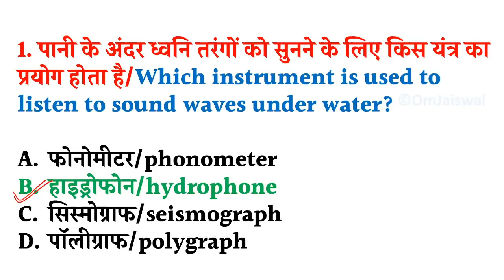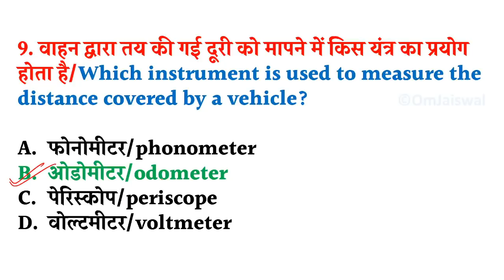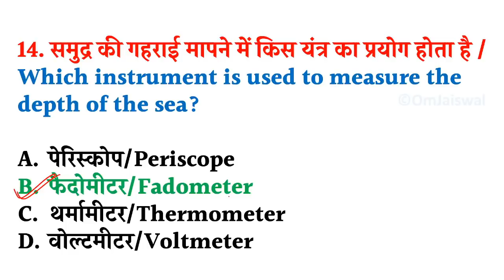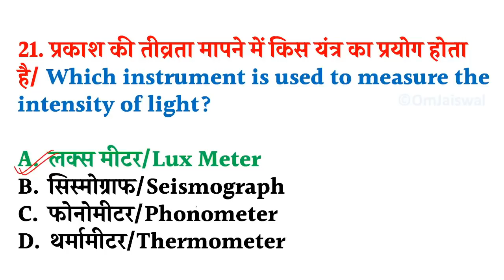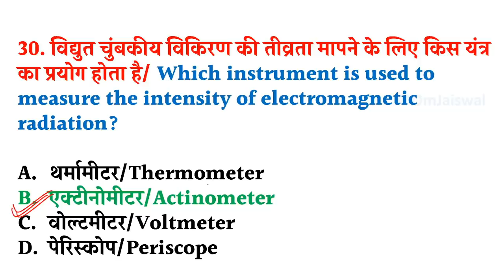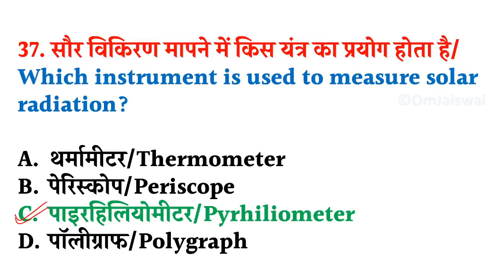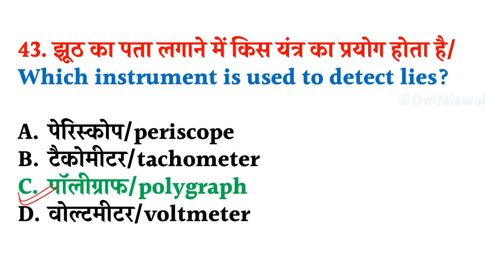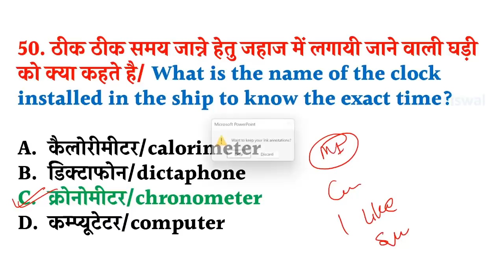Scientific instruments वैज्ञानिक यंत्र | Science gk in hindi | Vigyan Questions answer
➖➖➖➖➖  👇 eBook Section 👇  ➖➖➖➖➖

NTPC
NTPC exam
Group D exam
RRB NTPC